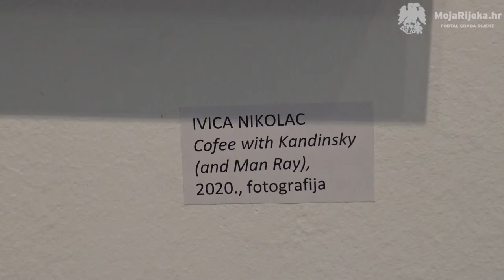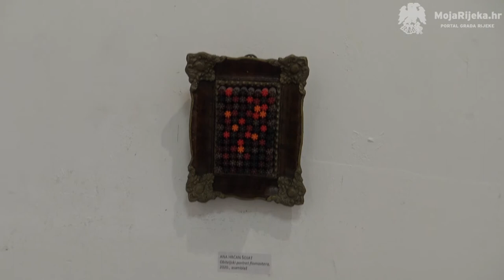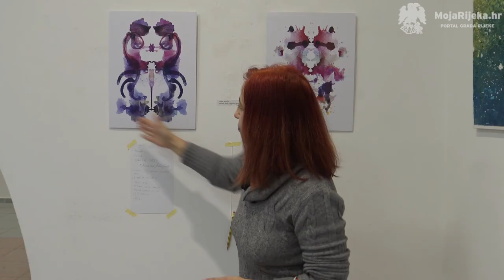MojaRijeka.hr -74. godišnja izložba HDLU Rijeka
Godišnja izložba HDLU Rijeka otvorena je 22. prosinca u Galeriji Juraj Klović bez svečanog otvorenja. Unatoč teškoćama na izložbu se prijavilo 48 umjetnika sa svojim recentnim radovima, mnogima nastalima upravo u trenucima novonastalih okolnosti.

Izložba ostaje otvorena sve do 22. siječnja 2021. godine, a radno vrijeme galerije je radnim danom od 10 do 13 i od 17 do 20 sati, subotom od 10 do 13 sati, dok je nedjeljom zatvorena.

Autorica videa je Sara Blažić.